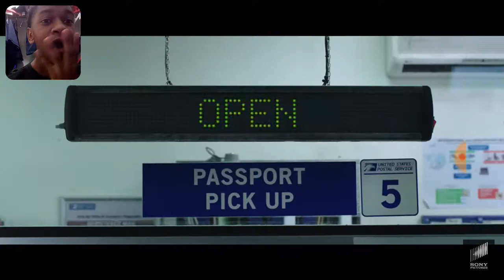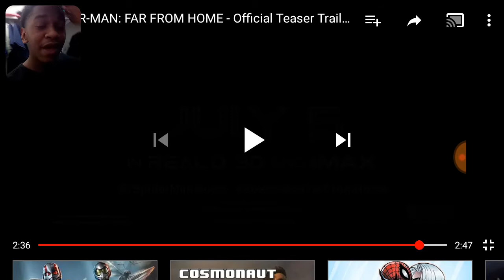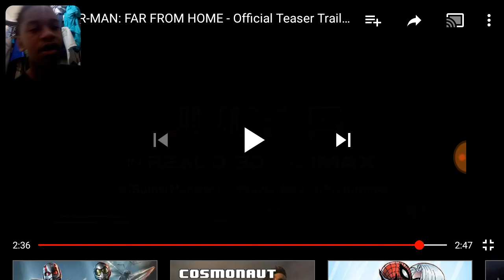YOO LOOK AT MY BOI: Spider Man Far From Home teaer trailer reaction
Tom holland is best spider man don't at me